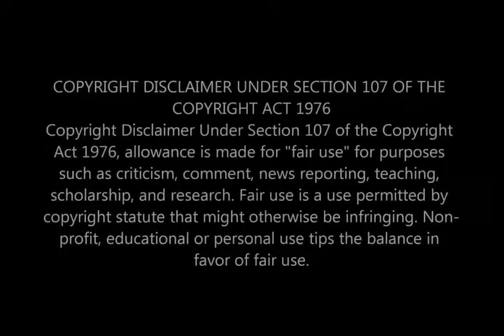uKwenzo usesibhedlela | Njengaye vs Jabu 😳 | More problems for Sibongile